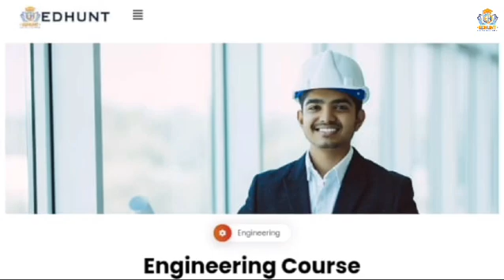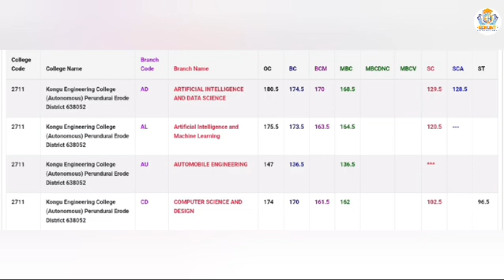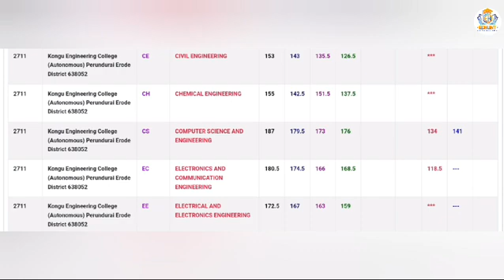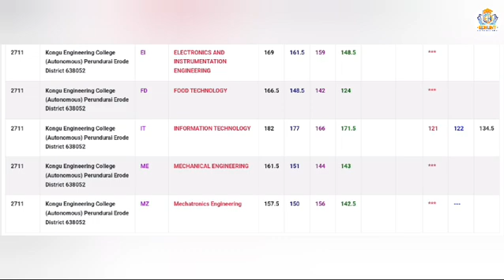Kongu Engineering College Cutoff2023